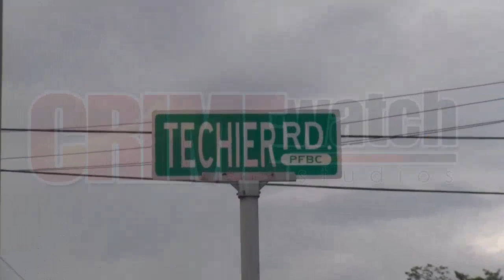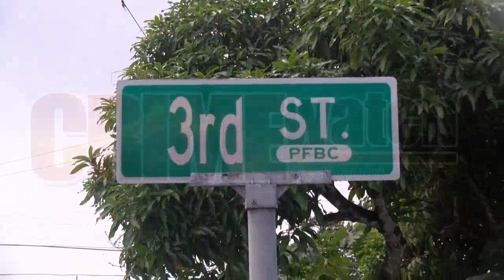An Attempt was made on the life of a Point Fortin man for the second time in less than a day.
An Attempt was made on the life of a Point Fortin man for the second time in less than a day after gunmen fired a volley of shots at him while he stood in his gallery on Monday night.

• 40-year-old Jameson Samuel aka “Yankee”, escaped serious injury and possibly death after two men, dressed in hoodies over their heads, opened fire on Samuel who managed to run inside his home.
• Around 9:40pm last night, Samuel, a Safety Officer of Third Street, Techier Village, Point Fortin, was in the gallery of his home, when two men approached, armed with assault rifles, began firing shots at Jameson, who ducked and ran inside his home.
• The police were notified and officers of the Point Fortin Police Station responded. Crime Scene Investigators found 73 spent 5.56 shell casings; 9 spent 9mm shell casings; 2 live rounds of 9mm ammunition with the markings TTR (Trinidad and Tobago Regiment); and 7 live rounds of 9mm ammunition at the scene of the shooting.
• Around 2:30am on Sunday 20th November, 34-year-old Jamir Greenidge of Fanny Village, Point Fortin, was asleep at Jameson Samuel’s (his cousin) Third Street, Techier Village, Point Fortin, home, when he was shot.
• The victim was sleeping on a mattress on the ground in the living room when multiple gunshots were heard. He later discovered he was shot in the buttocks and the police were called. The victim was taken to the nearby Point Fortin Hospital where he was treated.
• On Sunday, Crime Scene Investigators found 62 spent 5.56 IMI shell casings, 10 live and 14 spent 9mm shell casings with the TTR engraved on them.
• The ammunition with the markings IMI was once acquired by the Government for use by the protective services for many years.
• The IMI ammunition may have been old ammunition in stock somewhere which is now being sold to criminal elements.